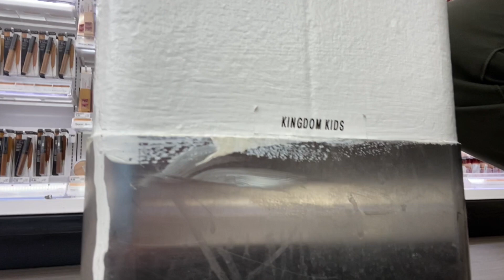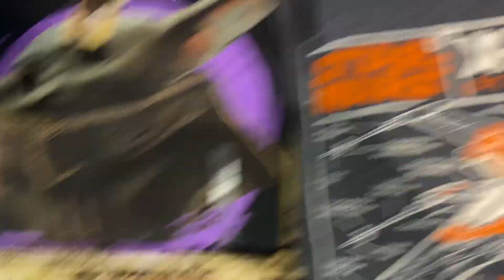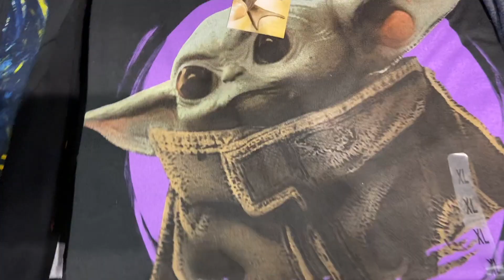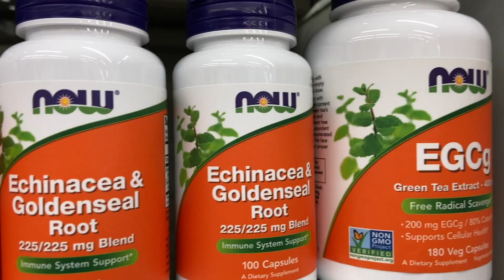Spend The Day W/ Us - Vlog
Let's try this vlog thing!